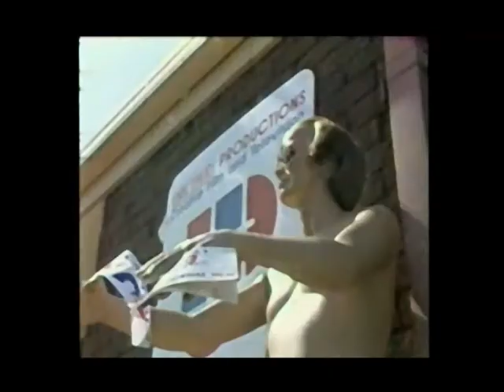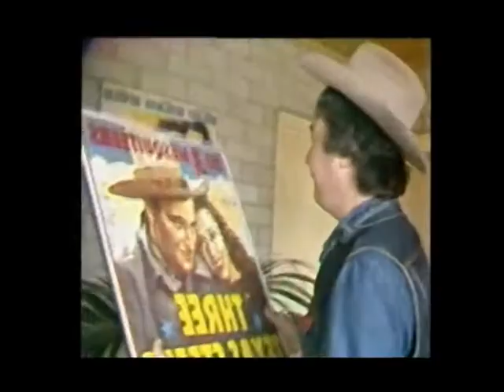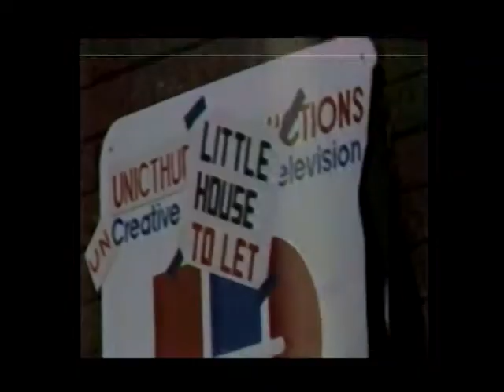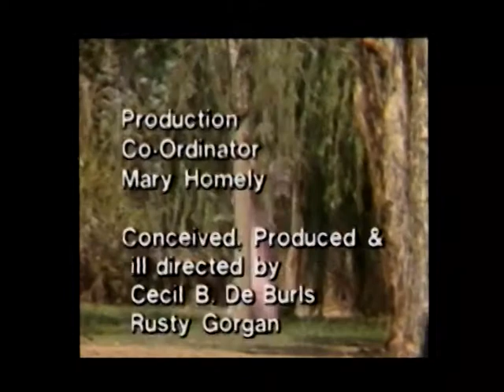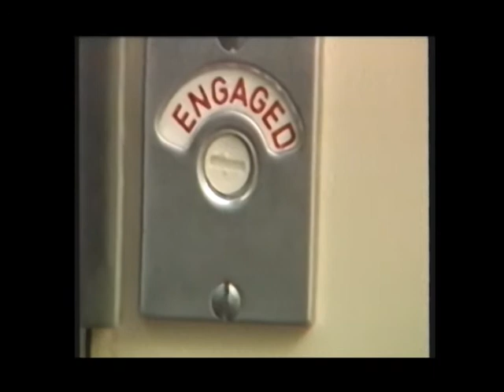Capital 7 TV Canberra or Crapital 7 Canberra 1981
Channel Seven Canberra had a Commercial Production Unit with in its property, staffed by a team of "would be if they could bes". They had a strange attitude for what was just a country town video production team. They seemed to think Mr Stokes hung them out to die.  Which makes you wonder just what deal they thought they had with him. In a bitter get back they made this video for Xmas 1981.  I wonder where they all are now...

The Closer used back in the days when a TV station actually closed down for the night, it was country TV after all, the staff feeling somewhat beaten told management how they felt and they thought they got away with it.

This VHS video was found in throw out load of old tapes all boxed up heading for the dump, I had a quick look through the titles and this one caught my eye. I used to live in Canberra and I was aware what a strange place to work Channel 7 was and this makes total sense to me from what I had heard.  It was hard to get it to play and has had some work to try and improve the quality, believe me it is 100% better that it looked when I found it.